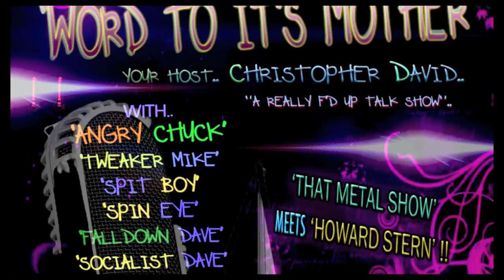Cadillac Car Wash ☠ WTIM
In this episode of 'Word to its Mother'.. I watch 'Angry Chuck' wash his Cadillac at the self-serve car wash.